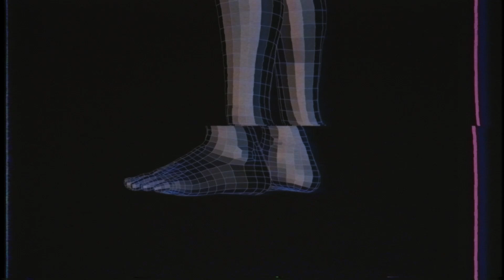Robo Ash - End Of Line (Synthwave / Retrowave)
Listen to End Of Line, a Synthwave / Retrowave track by Robo Ash.